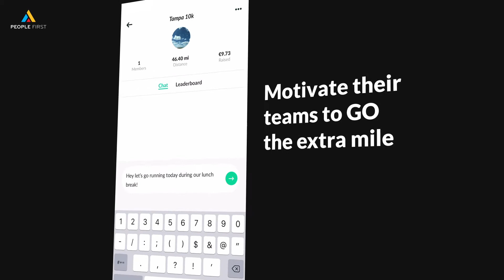People First x AtlasGO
Let your employees run, bike, sweat, bond... Let your employees GO. With AtlasGO, People First decided to engage your employees to stay active and share it with each other.